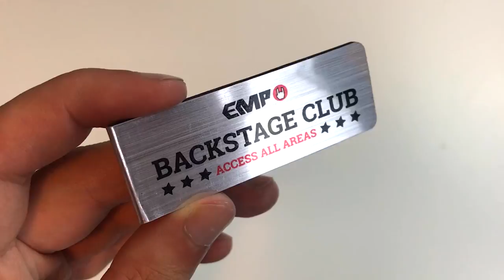HARRY POTTER: Lampada BOCCINO e VYNL da EMP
LEGGIMI 😀 Clicca su ⬇"Mostra Altro"⬇
CODICE: GIU18PROMO per avere 5 euro di sconto su una spesa minima di 30

Oggi un pacco pieno di novità potteriane che arrivano direttamente da EMP! I nuovissimi VYNL e l'imperdibile lampada boccino!